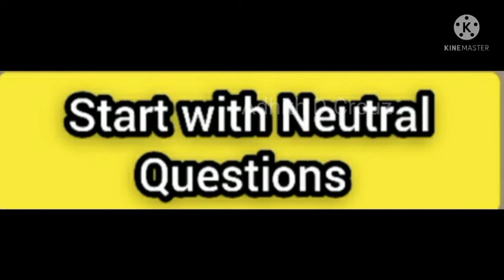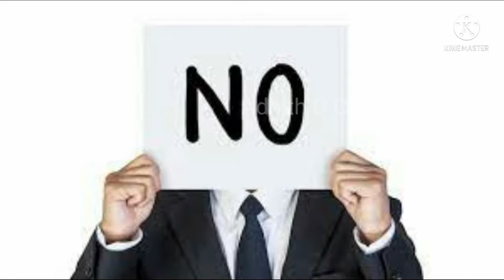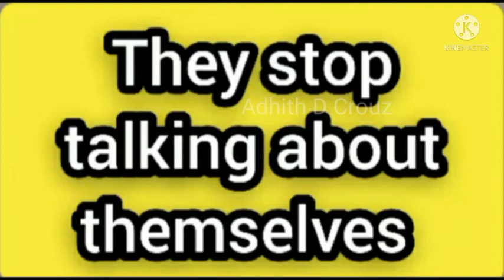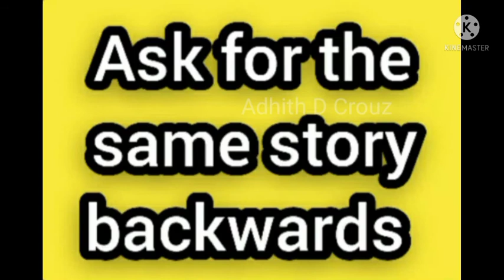பொய் சொல்றவங்களை எப்பிடி கண்டுபிடிக்கறது..?